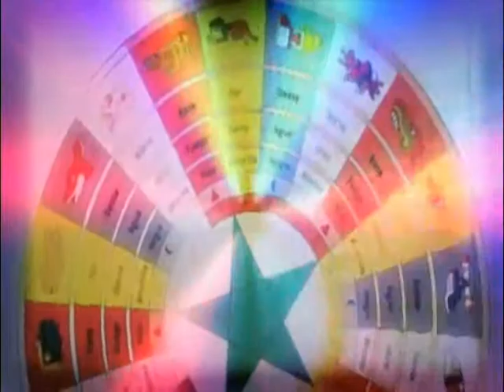Mayapocalípsis, El final anunciado por los mayas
Temas relacionados:
"curiosidades historicas"
"noticias curiosas graciosas"
"historias curiosas"
"curiosidades cientificas"
"curiosidades google"
"sabias que curiosidades"
"preguntas curiosas"
"curiosidades musicales"
"cosas curiosas divertidas"
"curiosidades del universo"
"paginas curiosas"
"bodas curiosas"
"curiosidad"
"imagenes curiosas"
"curiosidades ciencia"
"imagenes curiosas divertidas"
"historias curiosas reales"
"curiosidades tecnologicas"
"curiosidades facebook"
"curiosidades google maps"
"cosa curiosas"
"comprar cosas curiosas"
"fotos curiosas graciosas"
"curiosidades del cine"
"noticias curiosas insolitas"
"historia curiosidades"
"curiosidades peliculas"
"curiosidades gastronomicas"
"webs curiosas"
"curiosidades google earth"
"videos virales"
"los vídeos más vistos"
"mejores videos virales"
"video virales"
"videos virales youtube"
"videoclip mas visto"
"videos mas visitados"
"los mas vistos youtube"
lo mas visto en
los videos mas vistos youtube
mas vistos en youtube
lo mas visto del youtube
chistosos videos
videos vistos en youtube
youtube el mas visto
youtube videos mas visitados
el video mas visto en el mundo
los videos más vistos en youtube
you tube video mas visto
más vistos
los diez videos mas vistos
el video youtube mas visto
videos mas vistos internet
el mas visto en youtube
10 videos mas vistos
videos virales 2012
video más vistos
ideos mas vistos
videos mas vistas
los videos mas escuchados
los videos mas vitos